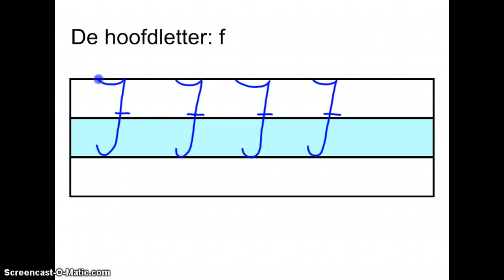De hoofdletter f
Letter 2 uit de methode Kameleon